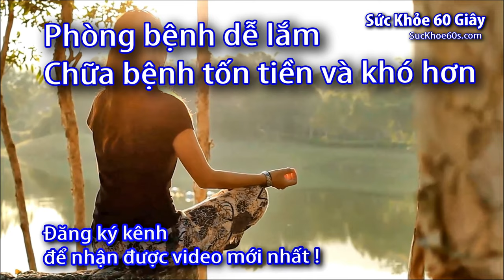3 loại Máy đo huyết áp được nhiều lựa chọn của Microlife- 0933443680 - Sức Khỏe 60S